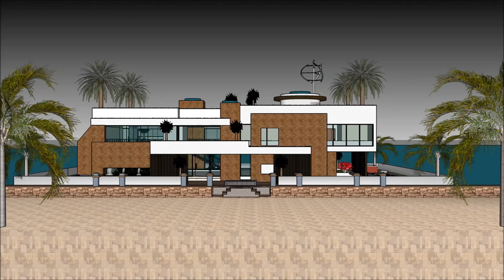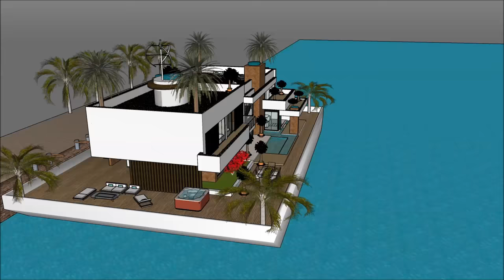アムステルダムオランダの近代的なハウスボートマリーナの生活のためのNLウォーターフロントの豪華で広々としたレクリエーションハウスボート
アムステルダムオランダの近代的なハウスボートマリーナの生活のためのNLウォーターフロントの豪華で広々としたレクリエーションハウスボート は、生活の質を維持するために構成されています。Houseboat

アムステルダムオランダの近代的なハウスボートマリーナの生活のためのNLウォーターフロントの豪華で広々としたレクリエーションハウスボート は、はしけの屋形船を借りる贅沢なユーザーのための贅沢なはしけデザインの準備ができ含み

アムステルダムオランダの近代的なハウスボートマリーナの生活のためのNLウォーターフロントの豪華で広々としたレクリエーションハウスボート には3階建てのプランがあり、その下には賃貸人に必要なすべての設備があります。ハウスボートバージは独特のモダンで現代的なデザインでユニークな建築様式を取り入れており、ラウンジエリアには湾の豪華な眺めがあります。